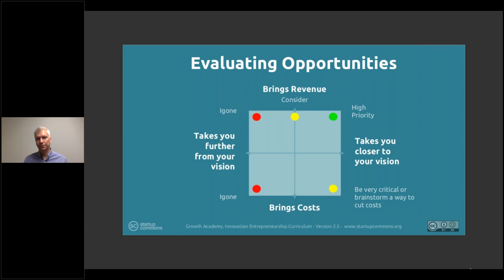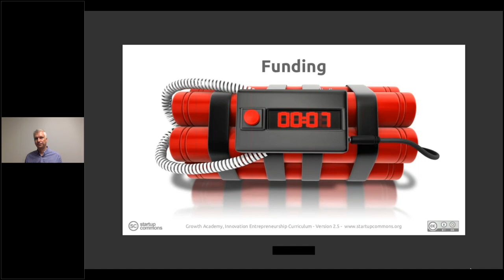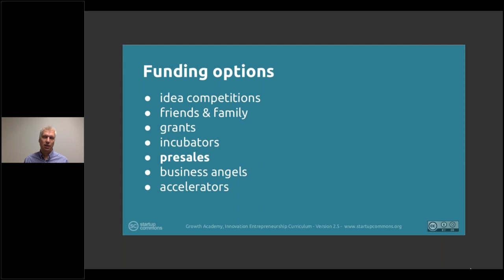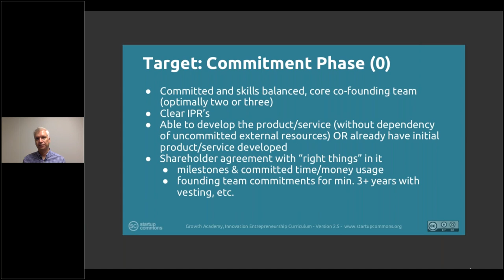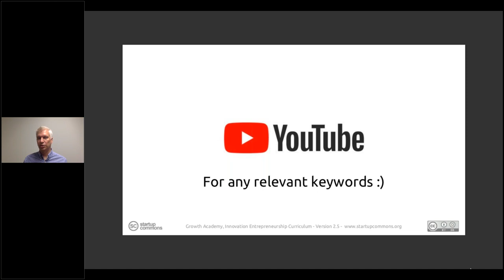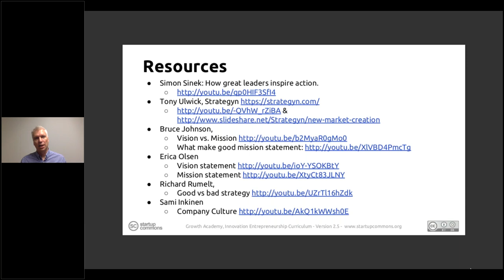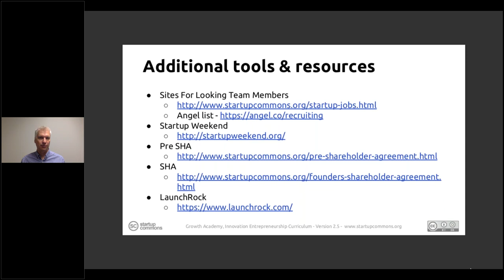2. Formation: 2.13 Funding options, Milestones and Tools